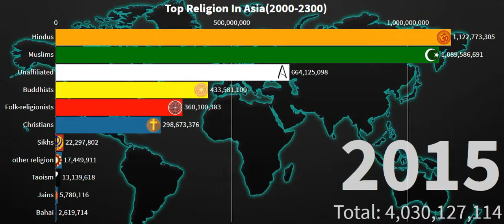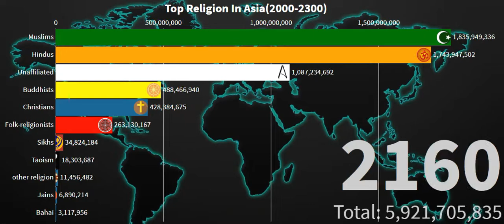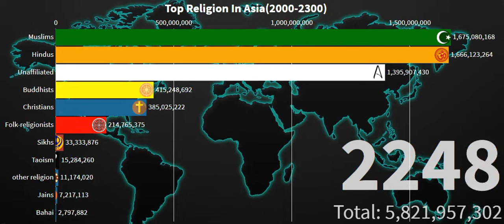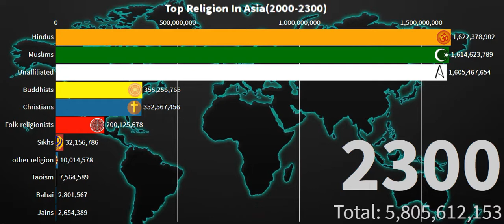Top Religion In Asia(2000-2300)